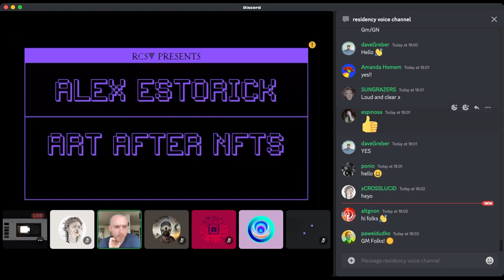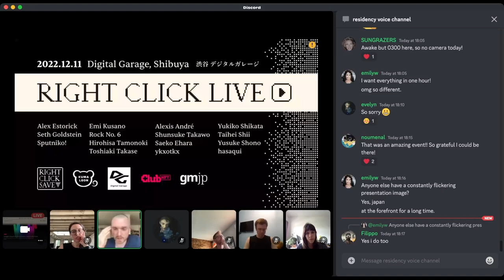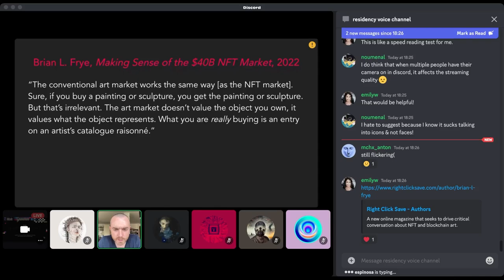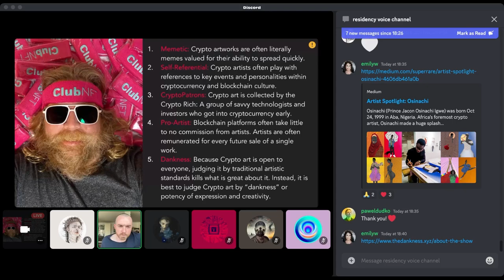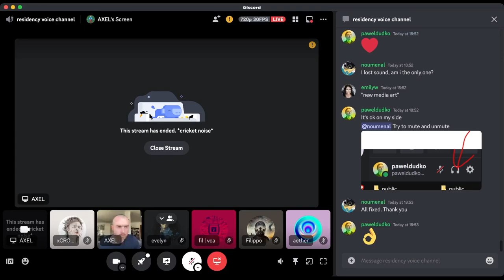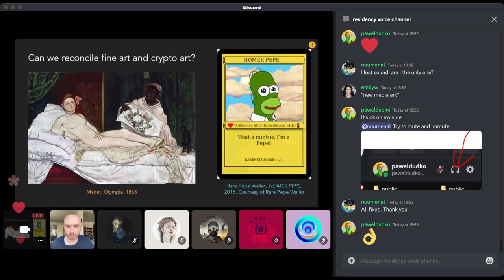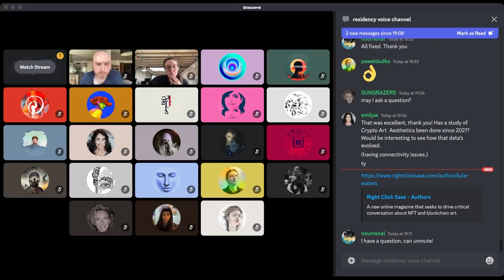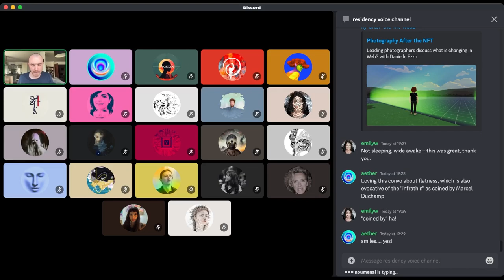Art After NFTs | 6th Cohort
About Alex Estorick:

Media theorist who seeks to develop socially progressive approaches to new technologies. As Editor-in-Chief at Right Click Save, he aims to drive critical conversation about blockchain, NFTs, and Web3. He is also Contributing Editor for Art and Technology at Flash Art, where he established the magazine’s digital column, “The Uncanny Valley,” as a bridge between contemporary art and new media. He contributes to various publications – from Frieze to the Financial Times – and recently published the first aesthetics of crypto art: a data-driven study of the early genesis of the NFT phenomenon using machine learning and co-occurrence network analysis.

The mission of the VerticalCrypto Art Residency program is to democratize access to knowledge by providing free educational programs dedicated to creators of all kinds in the fields of NFTs, Crypto Art, Web3 and the metaverse.

These programs are committed and devoted to supporting, uplifting, educating and providing the tools and resources to empower creators and artists around the world on metaverse and NFT-native skills.

VCA residency is a project by VerticalCrypto Art, a leading web3 curatorial studio working on building a decentralized community powered by creatives.